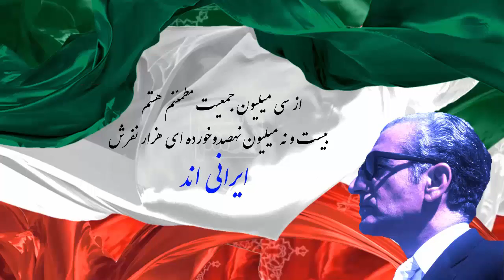ماله کشی بی سابقه مهدی آقا زمانی و شورای ملی از سخنان ضد ایرانی برنارد لوی صهیونیست_رودست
برنامه بسیار مهم امشب در ارتباط با ماله کشی بی سابقه مهدی آقا زمانی و منوشه امیر بابت اظهارات ضد ایرانی برنارد لوی می باشد..

در این برنامه به شما نشان میدهم چگونه صهیونیستهای ایرانی در رسانه های پارسی زبان درصدد هستند تاریخ را تحریف کنند و شاهان ایران از کورش تا رضا شاه را مصادره به مطلوب نمایند..

در این ارتباط برنامه بسیار مهم دیگری را بزودی با عنوان "رضا شاه علیه صهیونیسم" خواهم ساخت، برنامه امشب در حقیقت یک پیش درآمد بود..
امید دانا